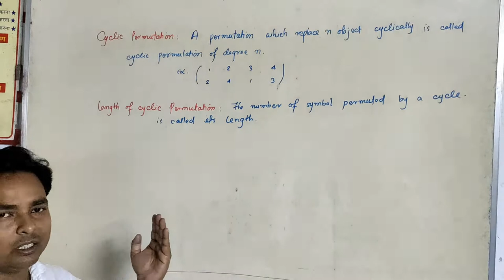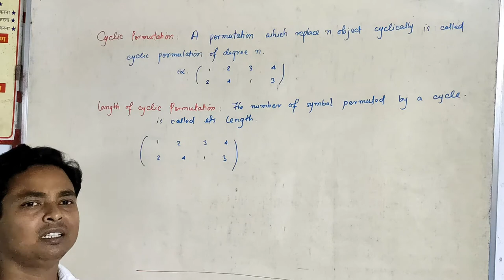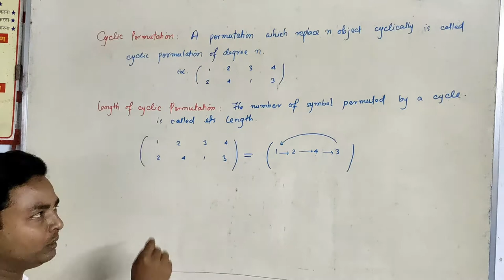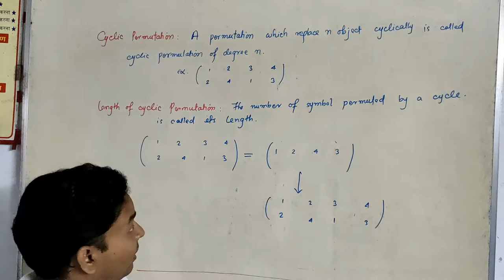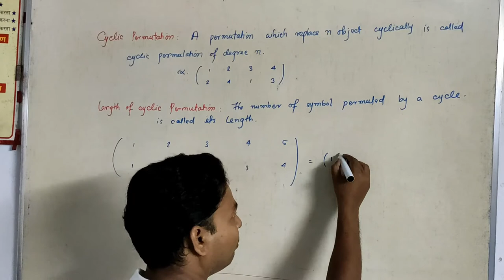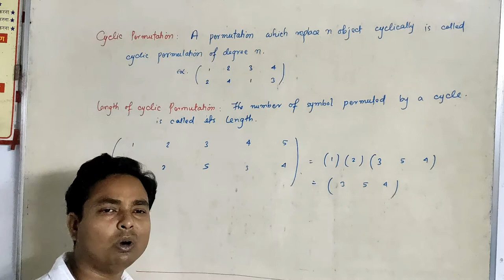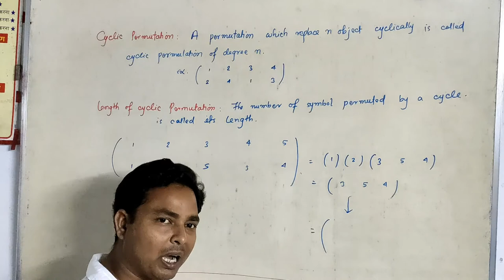cyclic permutation in group theory | length of cyclic permutation | hindi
Hello students
                                       Dear Student,
                          In this video   I explain what is cyclic permutation  and length of cyclic permutation in group theory with example  in detail with very simple language. Also I am trying to show  how to represent cyclic permutation  in group theory .
                            I hope that the topic cyclic permutation  and length of cyclic permutation  in group theory would be clear for all of you.
TOPIC COVERED cyclic permutation
                                       length of cyclic permutation
                                       cyclic permutation in group theory
                                        cyclic permutation in hindi